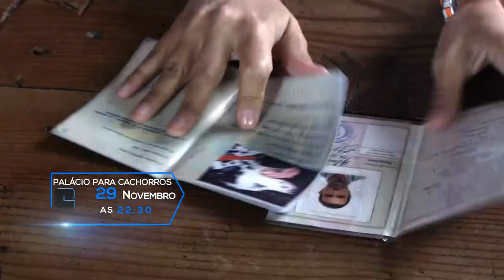Palácio para Cachorros